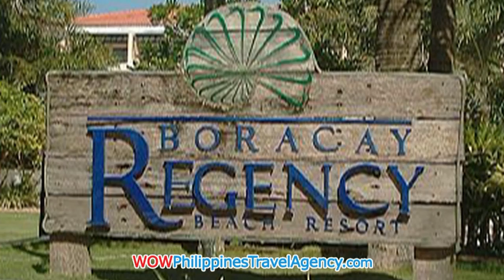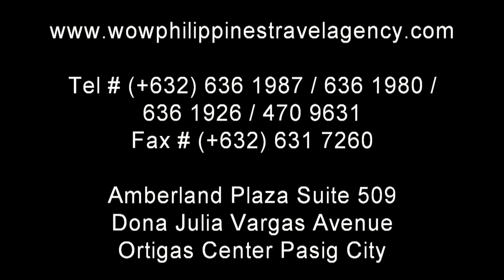Boracay Regency - Boracay Station 2 - WOW Philippines Travel Agency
Boracay Regency in Station 2 of Boracay Island is a world class resort located directly on Boracay beach. Here you will find 285 rooms in 6 different categories.

The Regency Boracay Resort is rated as a Class AAA hotel by the Philippines Department of Tourism.

WOW Philippines Travel Agency, Inc. we are one of the most respected and trusted names in Philippines travel.